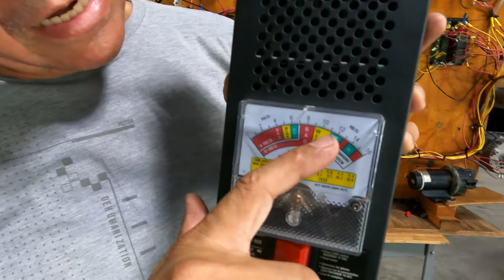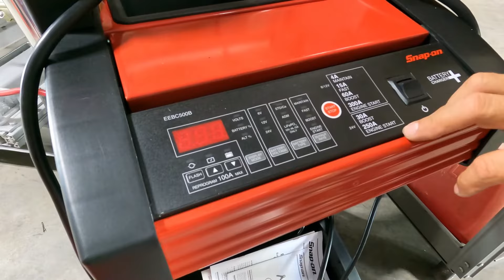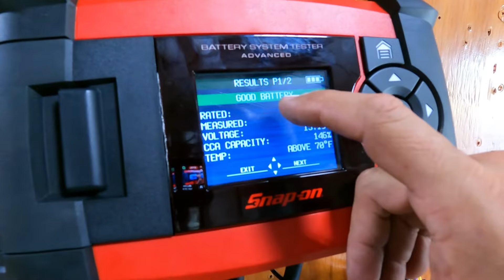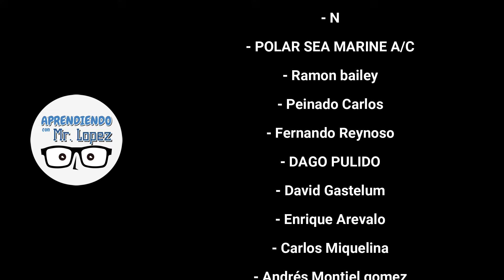Probador de Baterías de Litio